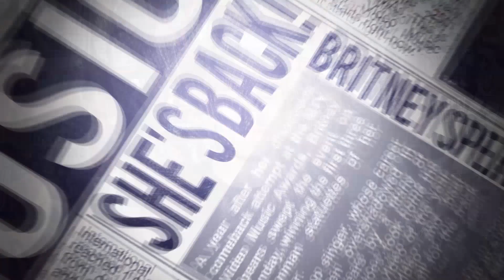Abraham Mateo & CNCO en Me Vuelvo Loco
PopNews te trae toda la información sobre el nuevo single de Abraham Mateo, que contará con la participación del exitoso grupo CNCO, "Me Vuelve Loco" será el 1er single y adelanto del próximo álbum de Abraham, que cómo su antecesor, será compuesto y producido en gran parte por el.